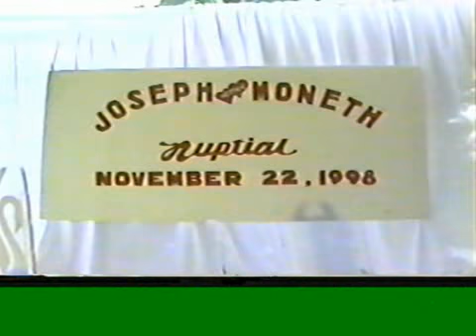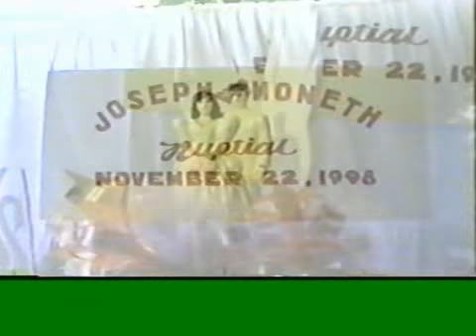WEDDING ANNIVERSARY! 23 YEARS NA PO KAMI-1998 VHS TAPE RECORDING-PART 1